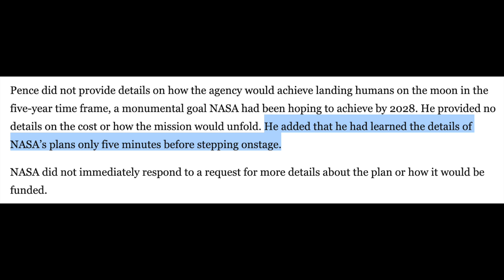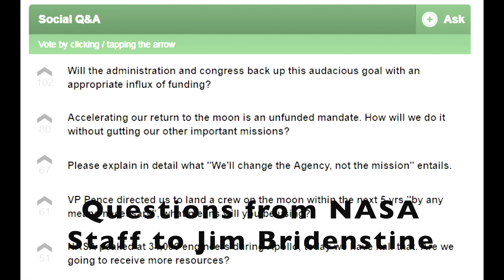Updates - JPL Visit, Mars 2020, Moon in 5 Year, EVA Changes, Indian ASAT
I'm still on vacation in SoCal, visiting the deserts inside Joshua Tree park, but I did get a visit to NASA's Jet Propulsion Laboratory and there's also been plenty of news in space over the last few days.